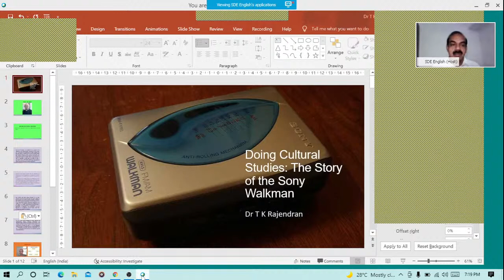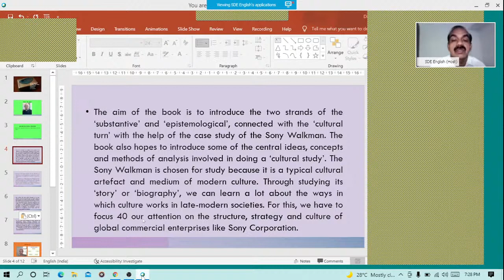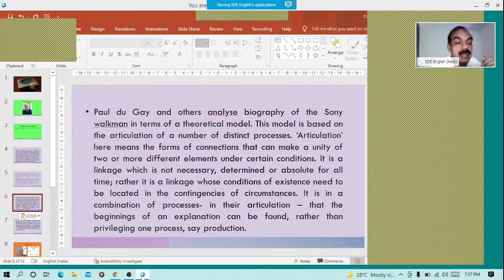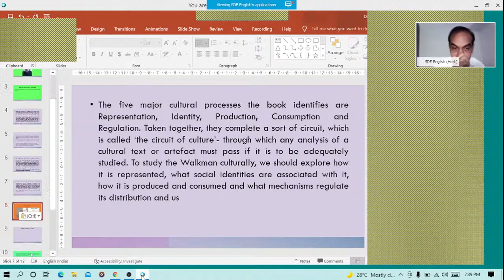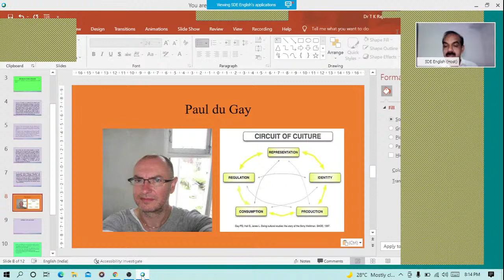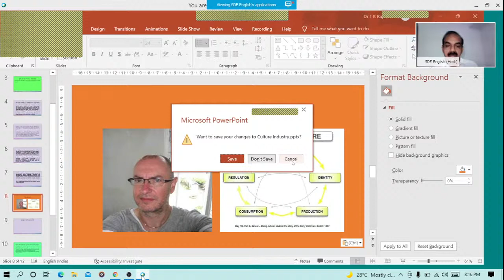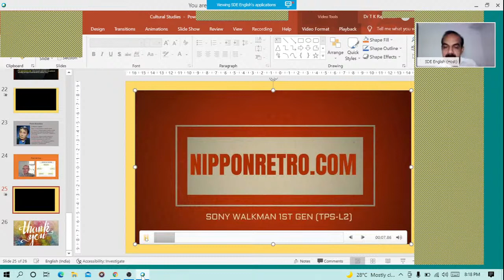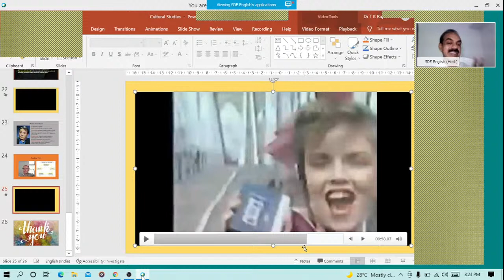MA ENGLISH | SEM4 | CLASS 13 | CULTURAL STUDIES 6